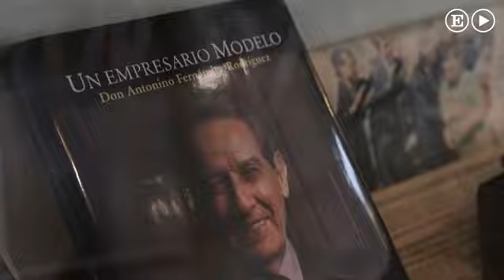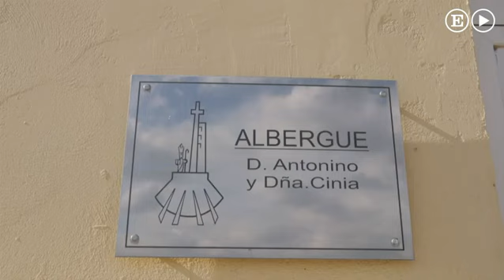La lluvia de millones que el indiano de la Coronita dejó en su pueblo leonés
El presidente del fabricante de la cerveza mexicana Coronita Cerveza​ fallecido este verano, Antonino Fernández, se ha desvivido por su pequeño pueblo, que ahora está pendiente de la generosidad de su herencia